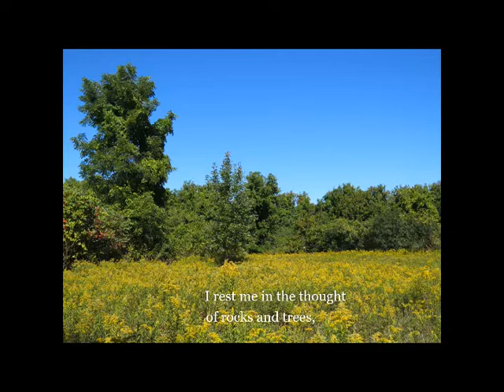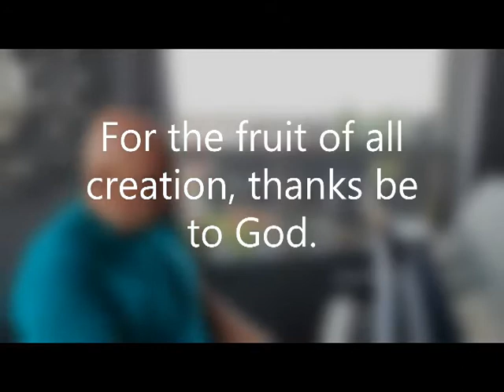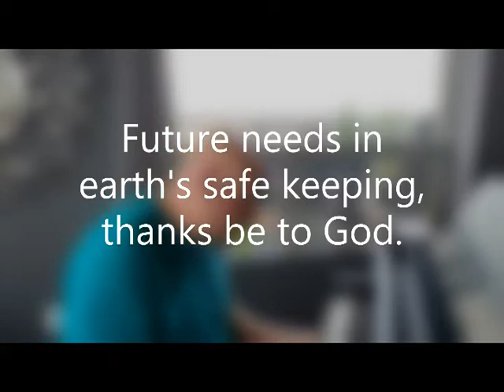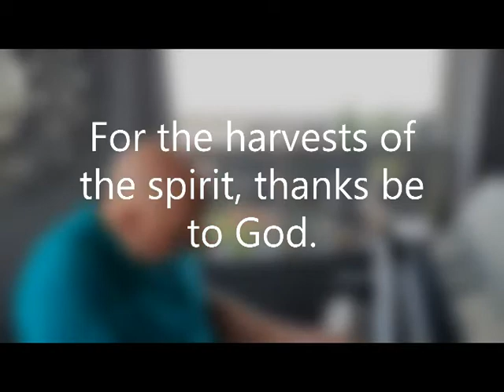TUC Sunday Worship Service Sept 27 2020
Thamesview Online Worship Service   "Splendor and Wisdom"
Minister: Rev Nancy Knowles
Music Director: Rod Culham
Scripture Reading: Jen Barr